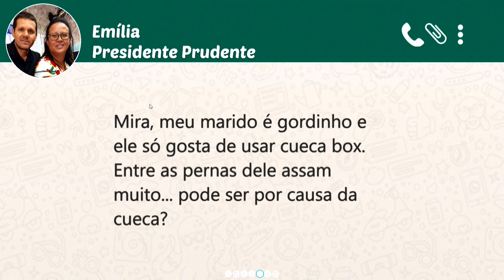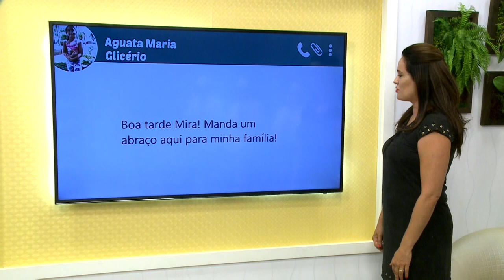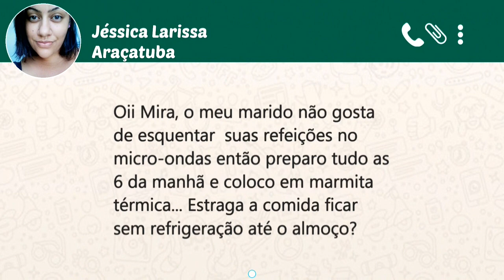SBT e Você 22/02/19 na íntegra